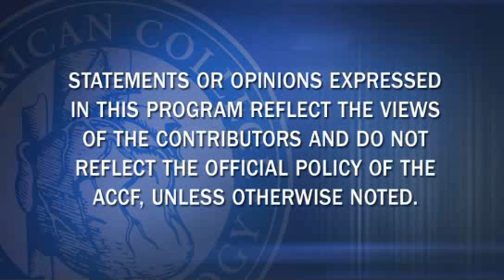Inside JACC | Mental Stress Response in Apical Ballooning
Dr. Tony DeMaria and Dr. Amir Lerman discuss mental stress response in apical ballooning.